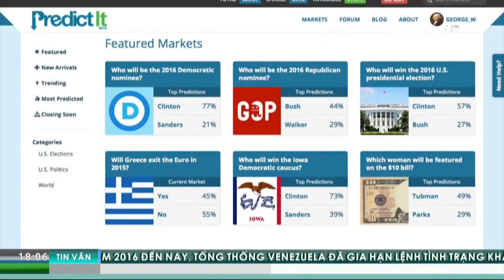VTC Tin Mới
VTC1 | Sau bê bối sa thải giám đốc FBI, tổng thống Trump đang đối diện với làn sóng phản đối dữ dội từ người dân. Rất nhiều người đã cá cược rằng ông Trump không thể tại vị hết nhiệm kì.